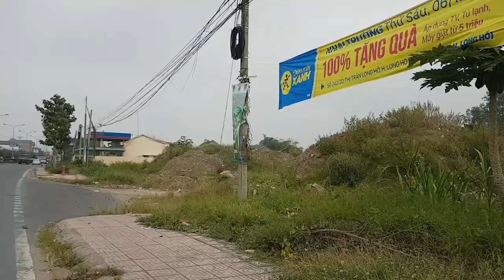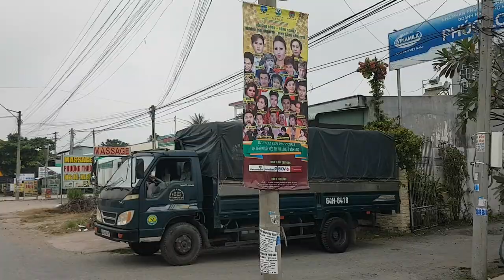QUỐC LỘ 53 LONG HỒ VĨNH LONG NGÀY NAY | KPVL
Nếu các bạn yêu thích và ủng hộ mình, các bạn có thể Donate cho mình qua đường Link này nhé:

Để xem thêm về kênh Hồ Thanh Vlogs các bạn có thể Click vào đường Link bên dưới:

Để xem nhiều về những cuộc vui ăn nhậu các bạn vào đường Link bên dưới nhé: